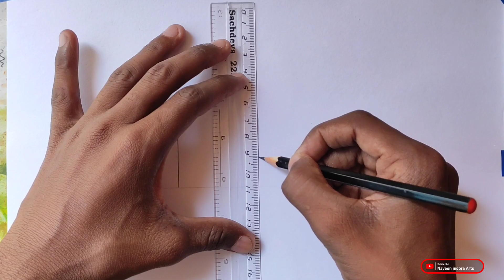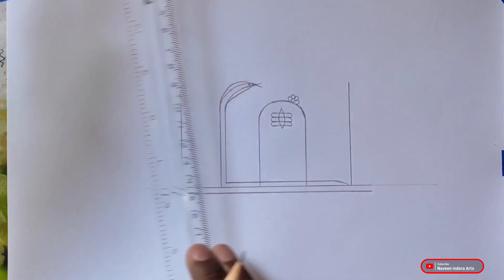151 number से शिवलिंग बनाना सिखे | How to draw Shiva Lingam easy | Shivling drawing step by step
151 number से शिवलिंग बनाना सिखे | How to draw Shiva Lingam easy | Shivling drawing step by step ||

Hello guys

aaj ham is video me 151 number se shivling draw karke dikhayenge agar video achi lage to like kar dena aapke har ek like se hame motivation milta h. or hamari drawing aapko achi lage to channel ko like, comment, share and subscribe kar dena.

how to draw shivling
how to draw shivling with clay
how to draw shivling step by step
how to draw Lord Shiva shivling
how to draw shivling with oil pastels
how to draw shivling with snake
how to draw shivling with watercolor
how to draw shivling and trishul
how to draw mahadev shivling
how to draw beautiful shivling
shivling drawing
shivling drawing easy
shivling drawing easy oil pastel
shivling drawing colour
shivling drawing watercolor
shivling drawing simple
shivling drawing video
shivling drawing kaise banana gain
shivling drawing hard